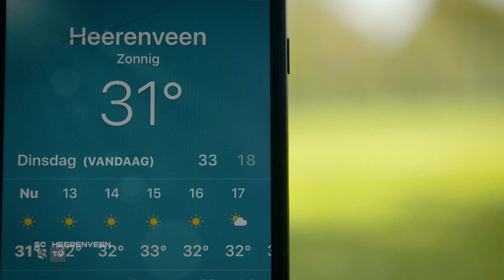Voorbeschouwing sc Heerenveen - Fortuna Sittard